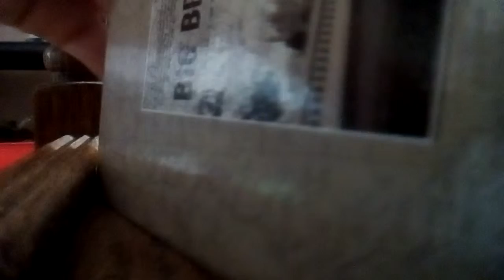LEGO Brick World 83. rész